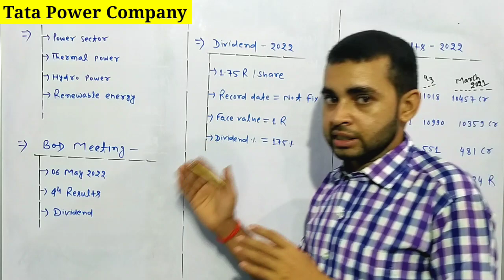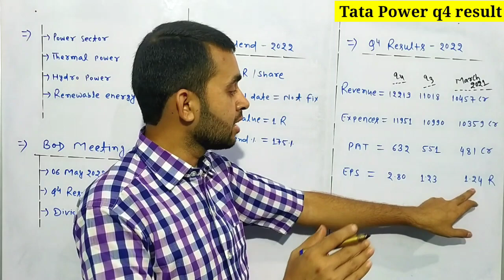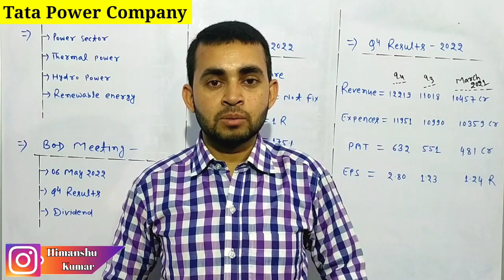Tata power q4 results 2022 | Tata power q4 result | Tata power share latest news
In this video you will know about Tata Power q4 results 2022 .

Tata power
Tata power company
Tata power merger news
Tata paower acquire cgpl
Tata power q4 results 2022
Tata power acquisition news

Hash Tags -

Please Note:-